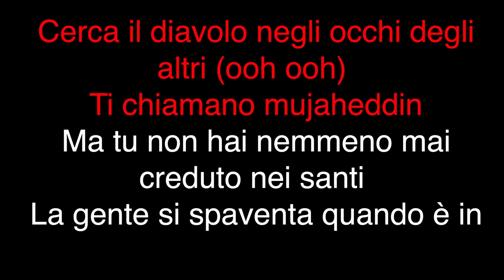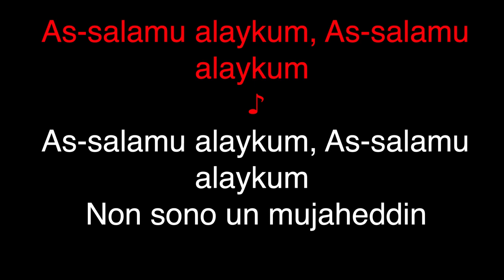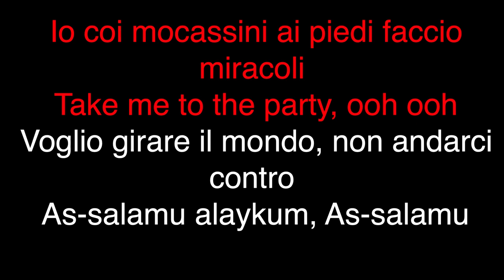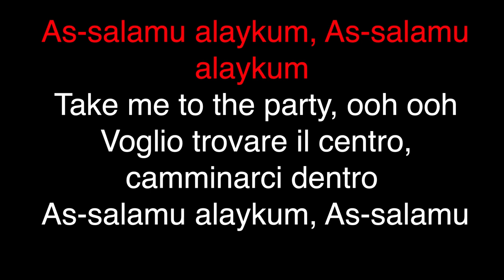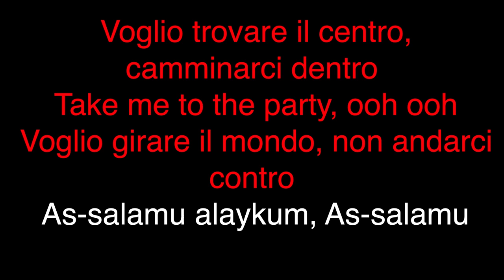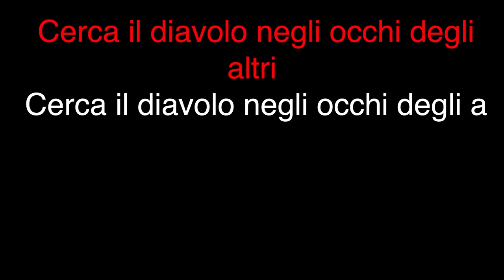Cesare Cremonini - Kashmir Kashmir (KARAOKE)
Versione karaoke delle migliori canzoni di Cesare Cremonini

- Libreria variegata: Brani di ogni genere per soddisfare il vostro stile.